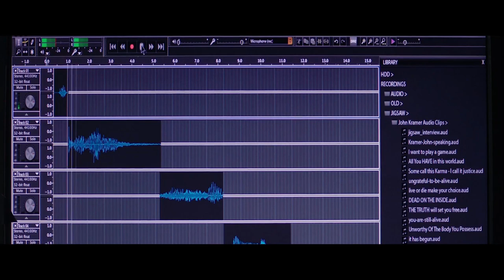Jigsaw (2017) - Ending (with OG Hello Zepp and Overture)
Surprise! I decided to do Jigsaw as well as a bonus.